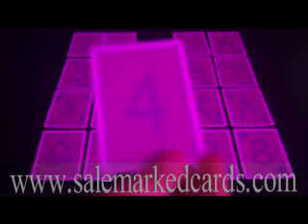Copag Texas Holdem Marked Cards Strong Marks Marked Cards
These Copag Texas Hold'em Marked Cards are processed based on the original Copag Texas Hold'em. We mark them with our special and unique invisible ink. You can see the marks clearly and easily after wearing our infrared contact lenses and sunglasses. And they can not be seen by naked eyes and in the sunshine.